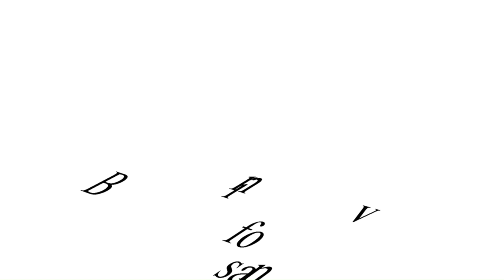A difesa della scuola l'assessore Lucia Fortini a Benevento